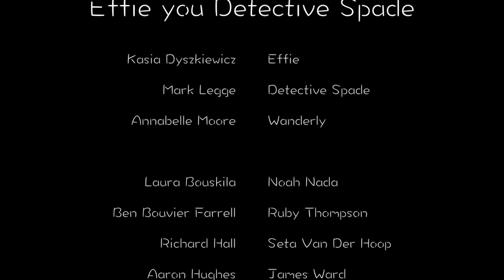Effie You Detective Spade